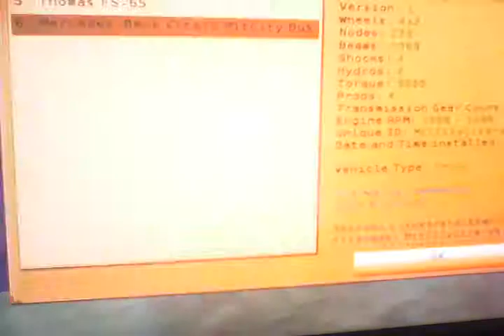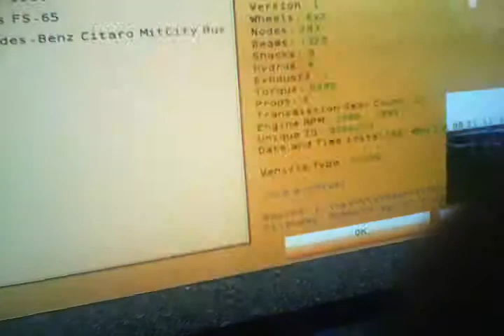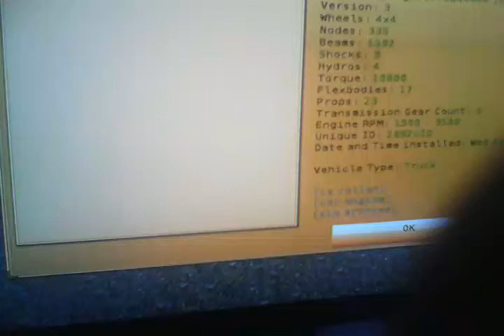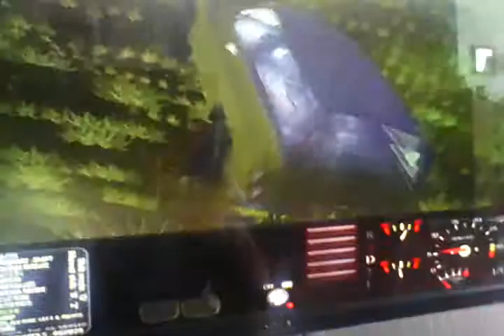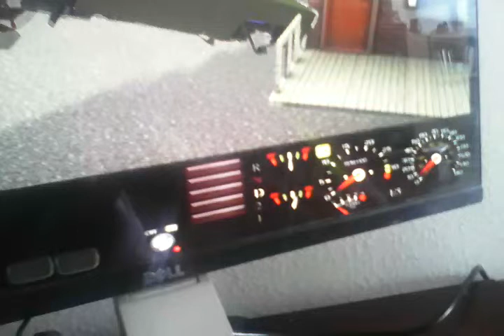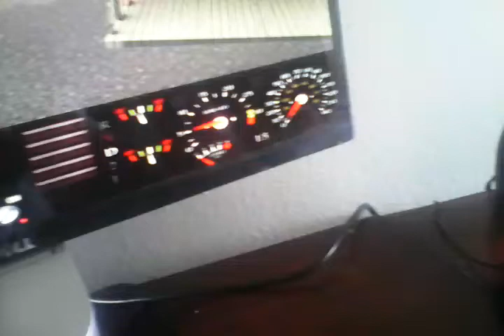a 1979 Chevy